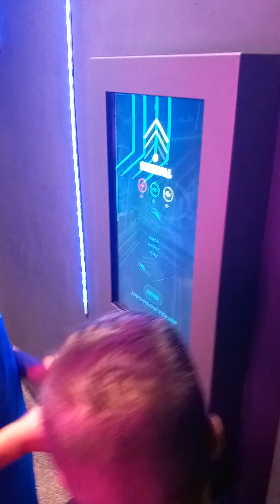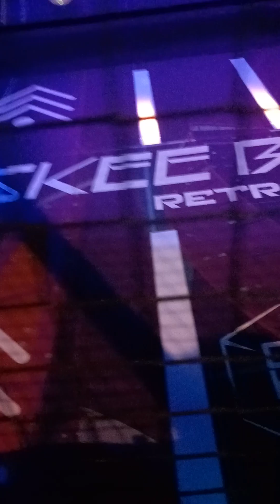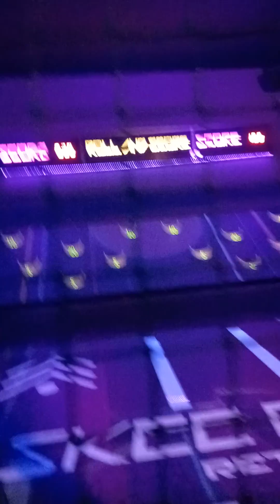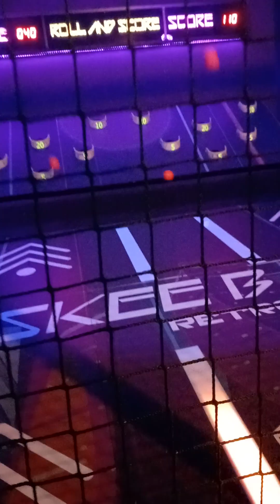Hype Arenna Skipe Ball